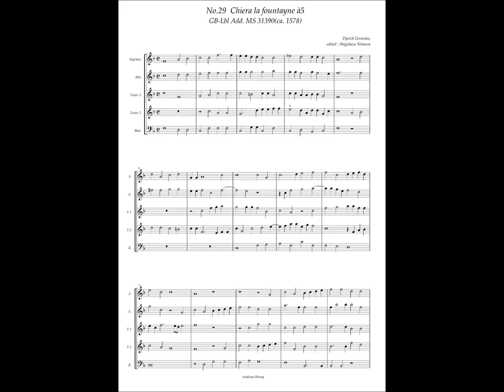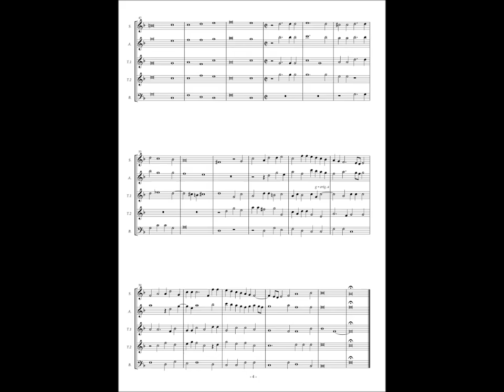GB-Lbl Add. MS 31390, No.29, Dyrik Gerardus, "Chiera la fountayne" à5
Dyrik Gerardus = Gerardus a Salice. (fl. 16c.) ?